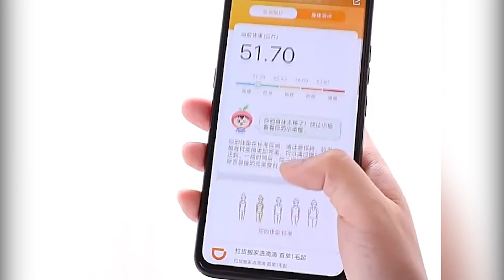AG ESZG Hubery Electronic Scale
Made of ABS plastic and tempered glass Hubery Electronic Scale has a sleek surface easy to clean and storage. You could read indoor temperature and your weight in kg shown up on LCD screen even in night. Track your metrics on the app via Bluetooth and compatible with Bluetooth 4.0 (or above). Anti-skid padding provides a steady standing and accurate data. Round corner design keeps you safe especially children. Perfect for gym, health care center and home. Standard price with battery version and premium with 150mAh rechargeable version. Scales with 2 units of measurement (lb/kg) available with MOQ 100.